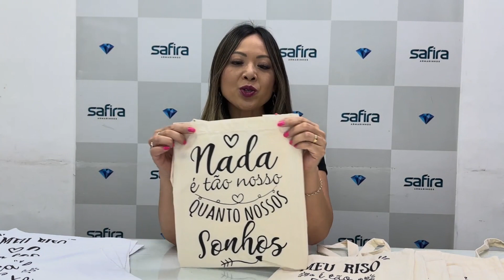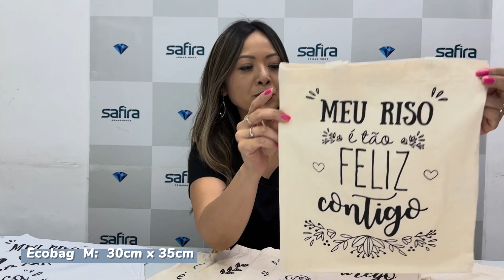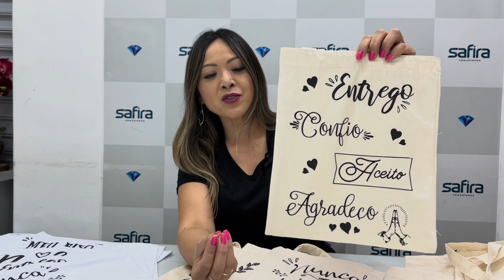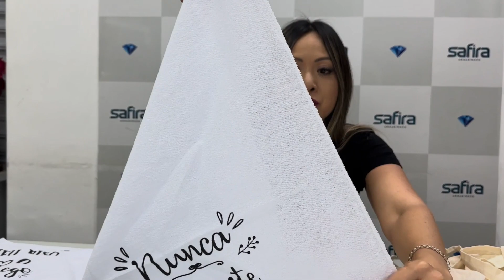ECOBAGS E PANOS DE PRATO FRASES - PARA PRESENTEAR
Olá pessoal 🥰
Nesse vídeo trouxemos ótimas opções para presentear, inclusive nesse dia dos professores, hein? São várias opções de Ecobags e Panos de Copa com frases motivacionais, que podem melhorar o dia daquela pessoal especial 🥰 E o melhor, você pode personaliza-los e deixar com a carinha da pessoa😍

Corre já em nosso site garantir o seu hein?  💙 Enviamos para todo o Brasil 🥰
💎 Panos de Copa: Disponíveis em nosso WhatsApp Delivery (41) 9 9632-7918

🔴 Qualquer dúvida, é só entrar em contato conosco, ok? Estamos à disposição! 😉💙